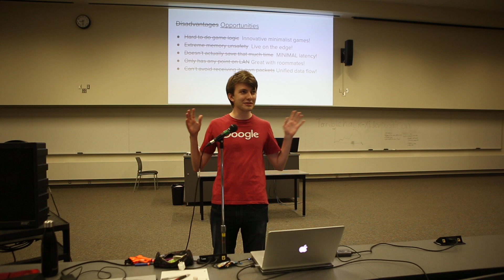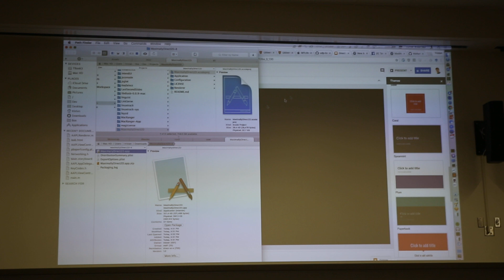MaximallyDirect2D - TerribleHack XI